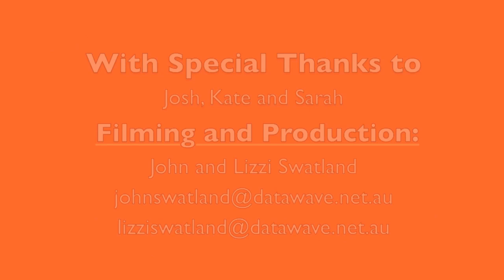Mama Joy Rap 10 - Truth